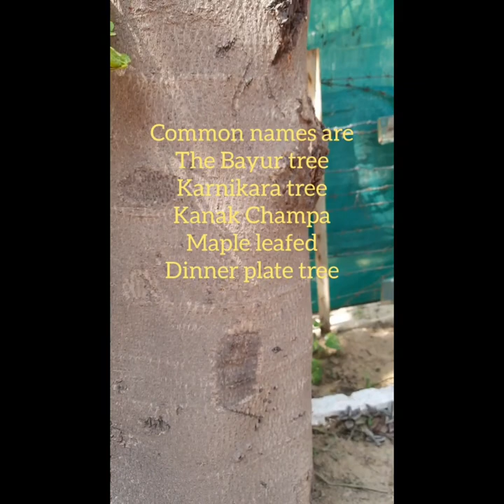pterospermum acerifolium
a wild tree also called Bayur tree, muchakunda, kayak champagne and dinner plate tree. Has medicinal value also .It's wood is soft  but very durable.